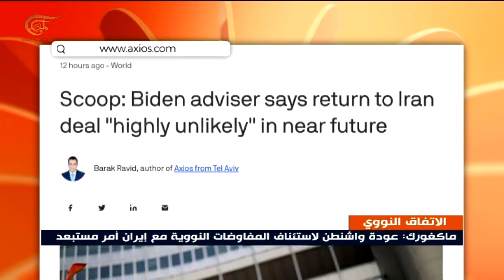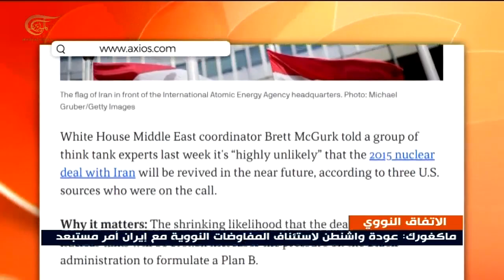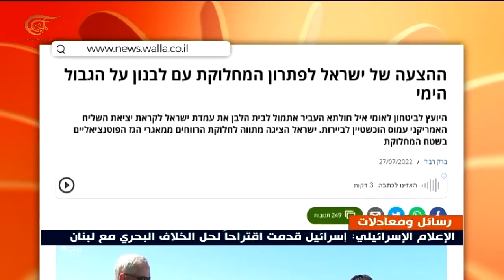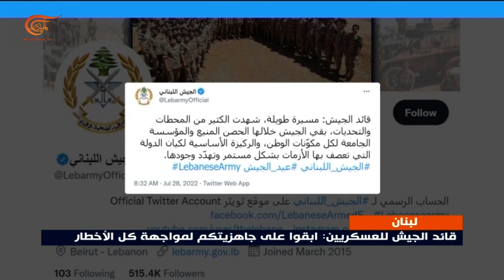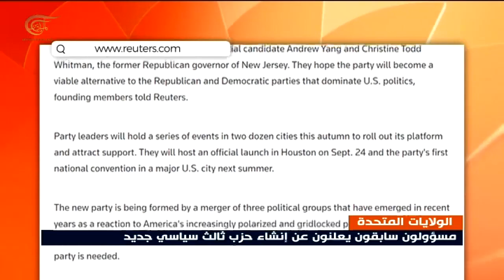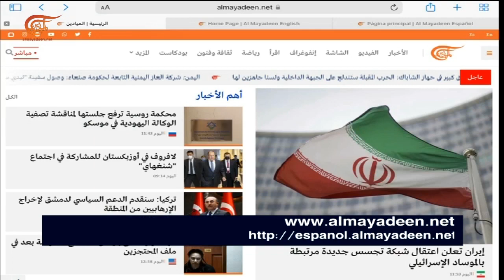نشرة الظهيرة | 2022-07-28